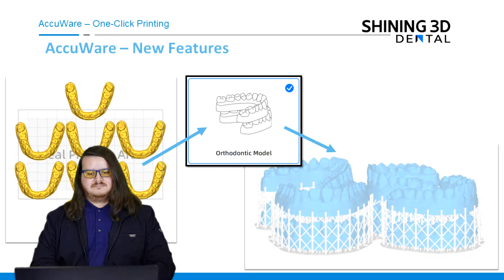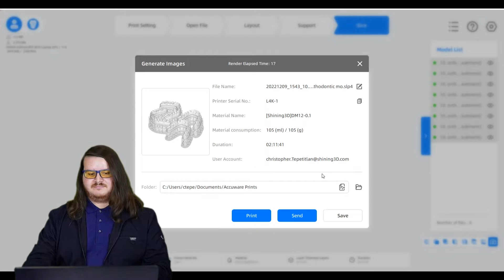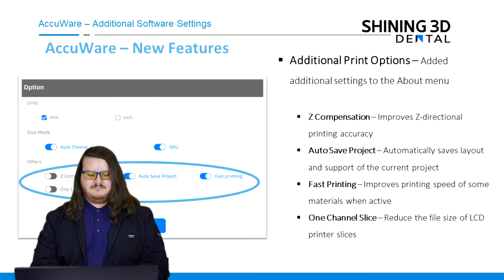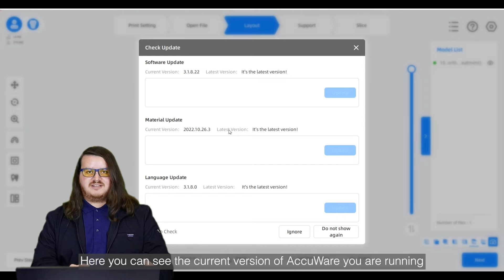Dental Salon EP. 12 - Accuware 3.1.8 - Software update for AccuFab 3D printers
Welcome to the 12th episode of our series on digital dentistry -  Dental Salon!

In today's video, we will bring you the latest update to Accuware software.
We'll be going over the latest features added in the 3.1.8 update to our Accuware slicing software available with all AccuFab 3D printers from Shining 3D.